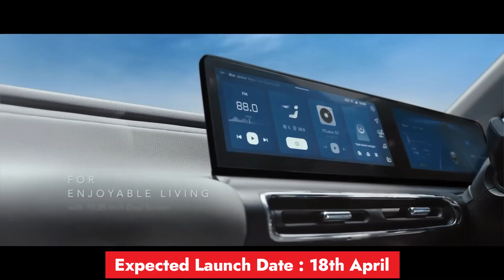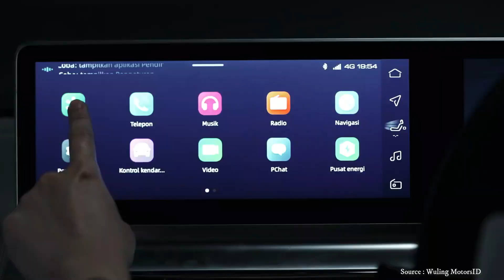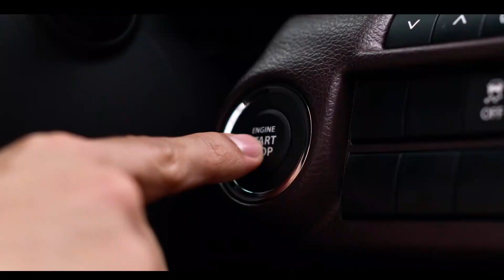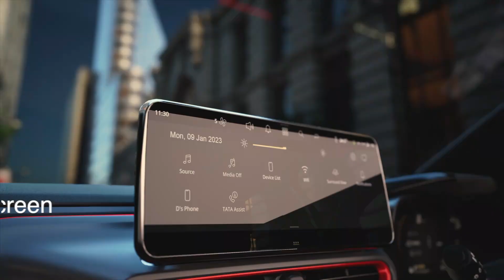Maruti की ये चाल Tata पे भरी? | Top 5 New Car Launch in April 2023 | Upcoming Cars in India 2023